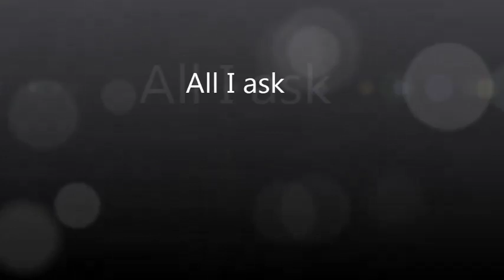All I ask covered by Romantic Jazzer